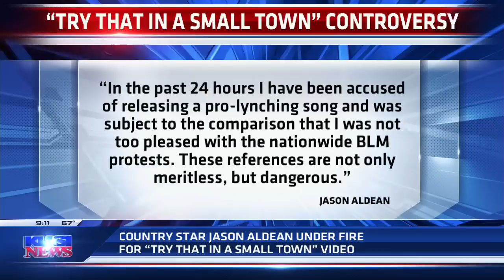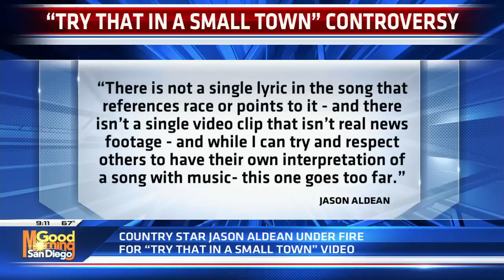Pat Boone voices support for Jason Aldean in "Try That in a Small Town"